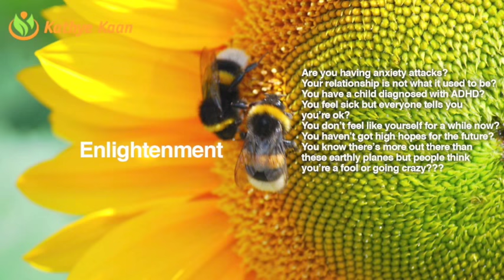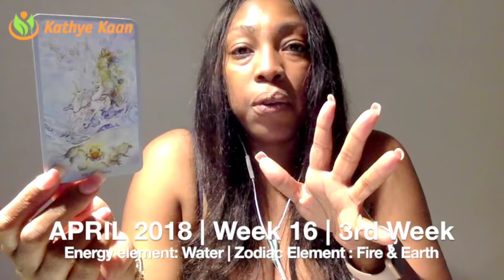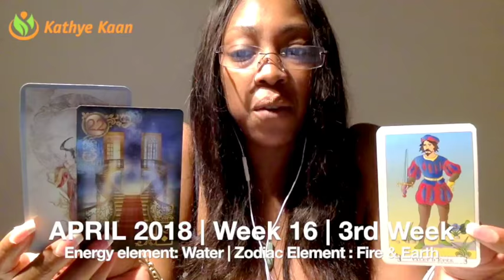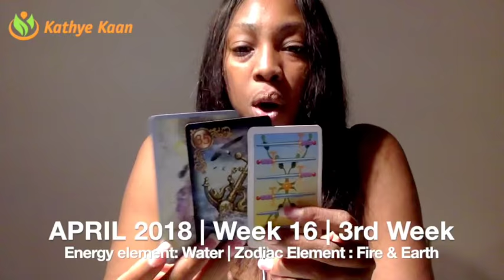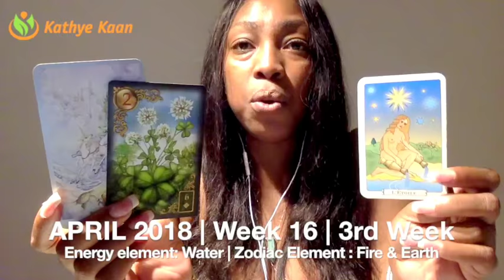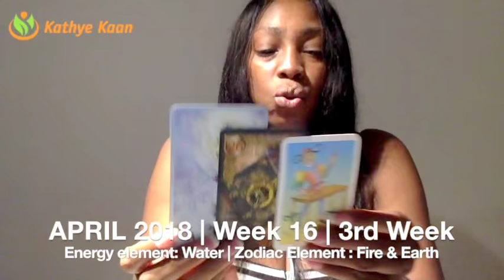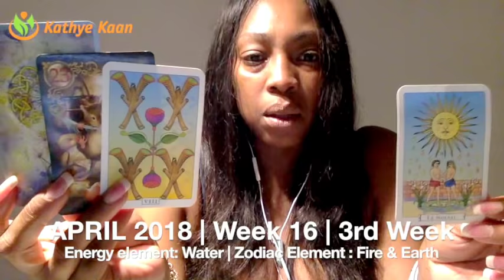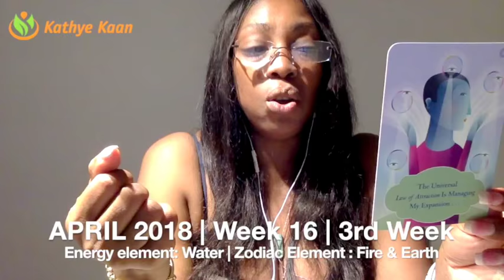ARIES! TAURUS! HAPPY BIRTHDAYWeekly Reading | Week 16 | APRIL 16 - 22